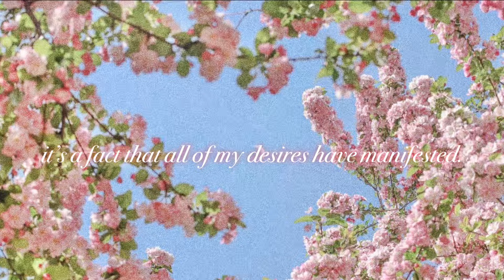it’s a fact. | subliminal (calm)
hi!

stick around for a while!

☆ LOA TWITTER: @itsheruniverse
☆LOA IG: @lawofassumptionprincess
☆LOA tiktok: @theloaprincess

FAQ:
how old are you?
27!
where are you from?
philly!
what’s your name?

if you are struggling mentally and need help PLEASE don’t hesitate to ask for it. you are loved, wanted and needed in this world!

Crisis counselor hotline: text 741741

it’s a fact that i get everything i want

it’s a fact that my ideal reality is my current reality

it’s a fact that i get what i want when i want it

it’s a fact that reality conforms to my ideals instantly

its a fact that i have pristine self concept

it’s a fact that everyone thinks highly of me

it’s a fact that i’m extremely wealthy and abundant

it’s a fact that i have a perfectly balanced nervous system

it’s a fact that anyone i want wants me ten times more

it’s a fact that the universe is rigged in my favour

it’s a fact that my desires are chasing me

it’s a fact that i get more and more beautiful everytime i breathe

it’s a fact that i am always in perfect health

it’s a fact that i am always surrounded by the most loving, genuine and supportive people

it’s a fact that all of my manifestations have materialized

it’s a fact that prosperity runs through my veins

it’s a fact that my subconscious mind is positively and favorably programmed

it’s a fact that everything i want is already done

it’s a fact that i only ever need my own validation

it’s a fact that i have mastered the law of assumption in every way